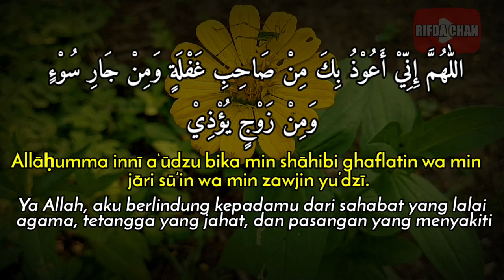Doa Memohon Perlindungan dari Pergaulan Jahat {Arab, Latin & Artinya}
Video ini adalah tentang Doa Memohon Perlindungan dari Pergaulan Jahat {Arab, Latin & Artinya}

Terima Kasih